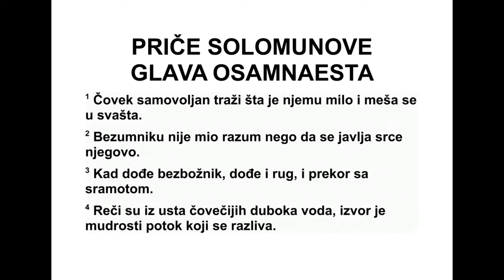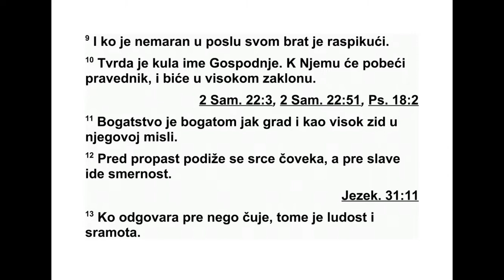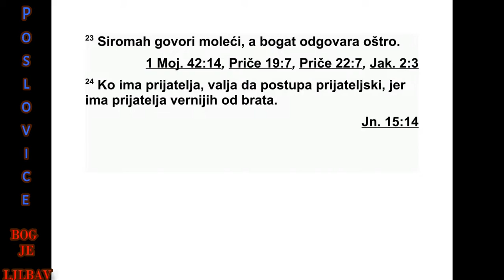PRIČE SOLOMONOVE OSAMNAESTA GLAVA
18 Онај ко је самовољан иде за својим се -
бичним жељама, супротставља се свакој му -
дрости.
2 Безумнику није мила мудрост, осим кад
жели да покаже мудрост свога срца.
3 Где уђе зао човек, уђе и презир, и са сра -
мотом долази прекор.
4 Дубоке су воде речи уста човечијих. Из -
вор мудрости бујица је која се разлива.
5 Није добро бити пристрасан према зло -
ме, нити ускраћивати правду праведноме.
6 Усне безумног човека упуштају се у сва -
ђу, и уста његова дозивају ударце.
7 Уста су безумног човека пропаст његова
и усне су његове замка души његовој.
8 Речи су клеветника као залогаји који се
похлепно гутају, спуштају се до дна утробе.
9 Ко је немаран у послу, брат је оном ко
доноси пропаст.
10 Јака је кула име Господње. У њу бежи
праведник и налази заштиту.
11 Благо је богатом човеку утврђен град, и
као висок зид у машти његовој.
12 Пре пропасти срце је човечије охоло, а
пре части иде понизност.
13 Ко одговара пре него што саслуша, то
му је лудост и срамота.
14 Дух подржава човека у болести ње го -
вој, а сломљен дух ко ће поднети?
15 Срце разумног стиче знање и ухо муд -
рих тражи знање.
16 Дар човеку широм отвара врата и води
га пред кнезове.
17 Ко је први у парници својој, чини се
пра ведан, а онда долази ближњи његов и
ис пити вањем оповргне речи његове.
18 Жреб смирује свађе, а и међу силнима
одлучује.
19 Повређени брат тврђи је од утврђеног
града, и неке су свађе као преворнице на ку -
ли.
20 Плодом уста својих човек сити стомак
свој, сити се плодом усана својих.
21 Смрт и живот у власти су језика, и ко га
воли, јешће плод његов.
22 Ко је нашао добру жену, нашао је доб -
ро, и Господ му показује наклоност.
23 Сиромах говори молећи, а богаташ од -
го вара оштро.
24 Има људи који су спремни да униште
дру га свог, али има и пријатеља привр же -
нијих од брата